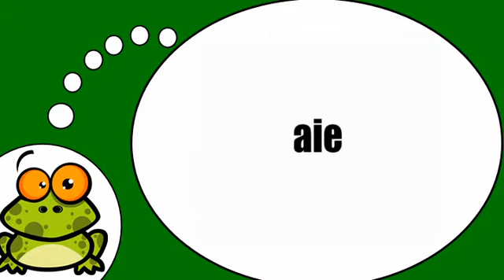Me encanta el francés = El verbo = tener= en el imperativo presente